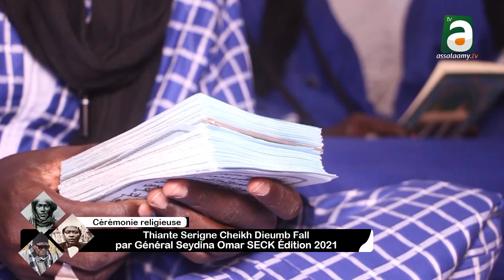Cérémonie religieuse thiante Serigne Cheikh Dieumb FALL 2021 par Général Seydina Omar SECK à Touba